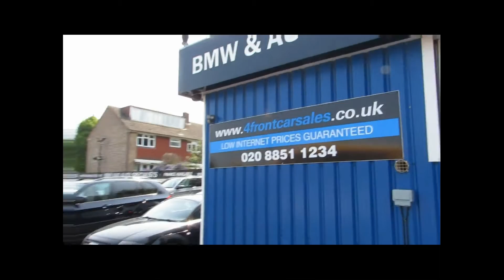Audi A3 Cabriolet 1.8 TFSI S Line S Tronic 2dr £9,990 p/x welcome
THIS IS A AUDI A3 1.8T FSI S LINE S TRONIC CABRIOLET IN OUTSTANDING CONDITION THROUGHOUT, MUST BE SEEN, Next MOT due 01/03/2017, Last serviced at 63,337 miles, Excellent bodywork, Black Part leather interior - Excellent Condition, Audi Service history, Serviced at 9k, 18k, 36k, 52k, 63k, Bluetooth, Paddleshift, Upholstery - Black Sprint Cloth/Leather Upholstery with Embossed S Line Logo, Heated seats, Front and rear parking sensors, Power hood, Dual-Zone Electronic Climate Control, Cruise control, Daytime running lights, 18in x 7.5J 7 Twin - Spoke Design Alloy Wheels with 225/40 R18 Tyres and Locking Wheel Bolts, Concert Single Front - Loading CD Player with MP3 File Compatibility, AUX - IN Socket, Driver Information System DIS, Electric Front and Rear Windows, Heat - Insulating Glass, Thatcham Category 1 Alarm, Isofix. 4 seats, METALLIC SILVER BLUE WITH BLACK 1/2 LEATHER SEATS, OVER 100 BMWS AND AUDIS IN STOCK...PART EXCHANGE WELCOME...FINANCE ARRANGED... PARTS AND LABOUR WARRANTY AVAILABLE...5 DAY DRIVE AWAY INSURANCE (subject to terms and conditions)...ALL CARS ARE HPI CLEAR...728 SIDCUP ROAD ELTHAM LONDON SE9 3AL... TELEPHONE ...OPEN 7 DAYS A WEEK INCLUDING BANK HOLIDAYS... MOBILE FROM 7PM to 10PM 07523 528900...TRADING SINCE 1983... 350 CARS IN GROUP STOCK... 4 BRANCHES IN THE SOUTH EAST...FOR MORE PICTURES AND A VIDEO FOR THIS CAR PLEASE VISIT OUR PLEASE CALL NOW TO MAKE A VIEWING APPOINTMENT OPEN 7 DAYS A WEEK, £9,990 p/x welcome